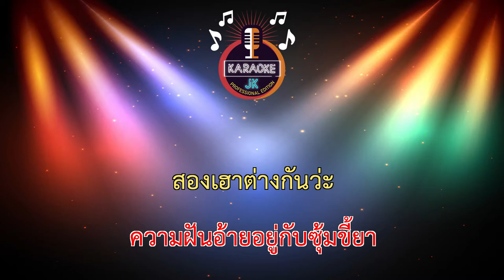ขี้ยา 2019 (130-A) - ต๊ะ ตระกูลตอ 【 Cover By คาราโอเกะดนตรีสด 】